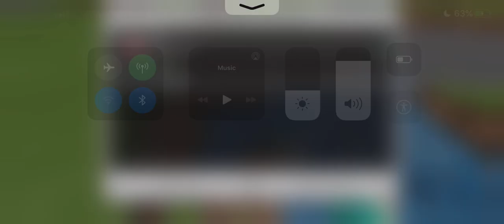Another Random Minecraft Video.... lol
you can tell that i am super bored